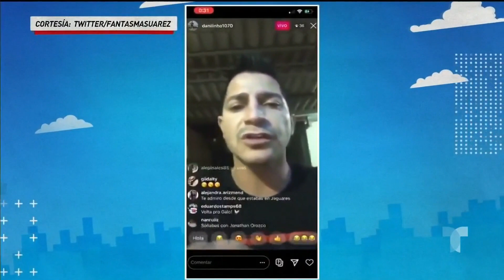¡En vivo! El insulto de ex jugador de Tigres al Tuca | Telemundo Deportes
Danilinho arremetió contra el timonel del cuadro felino y Miguel Ángel Garza en una transmisión en vivo realizada en su cuenta de Instagram